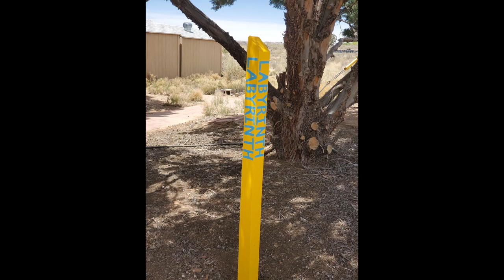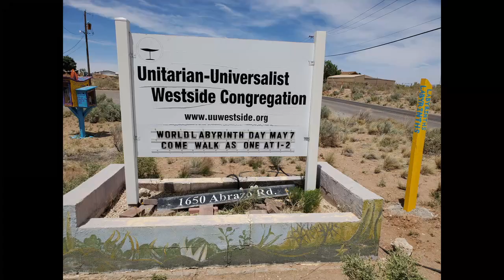UUWC Labyrinth Day 2022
Enjoy some photos of UUWC's participation in the annual International Labyrinth Day.